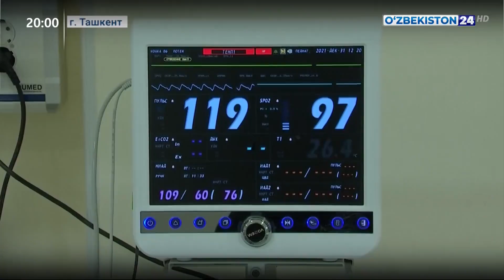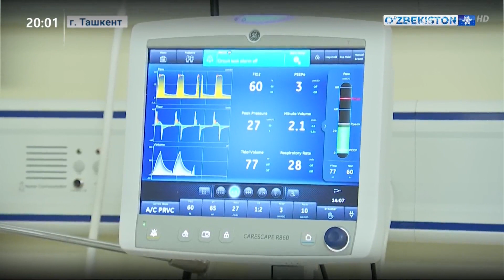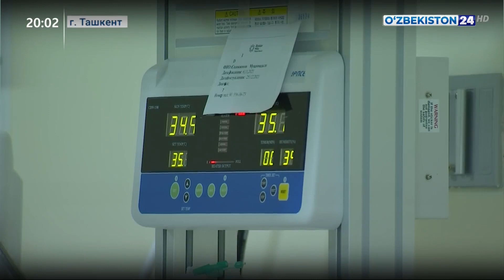Благотворительная акция в Национальном детском медицинском центре